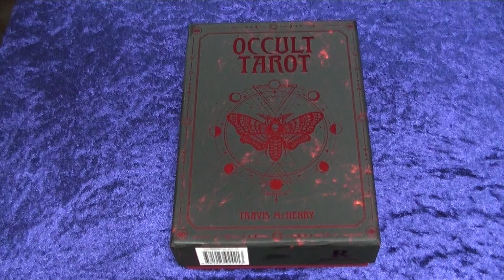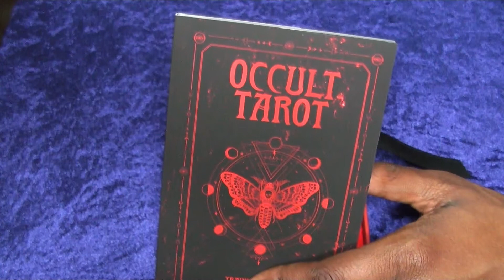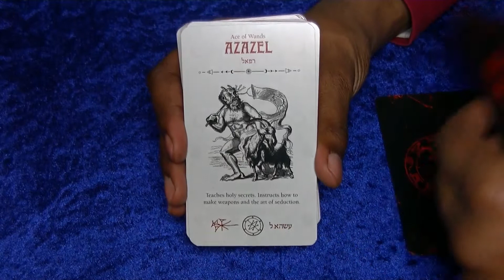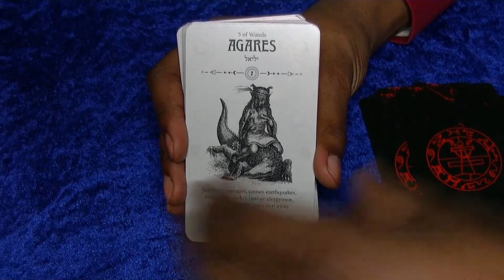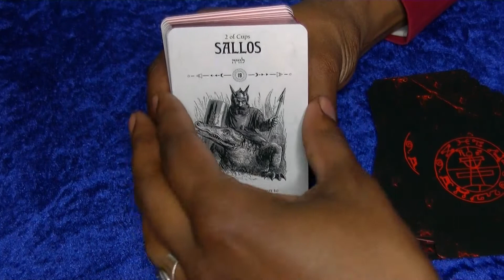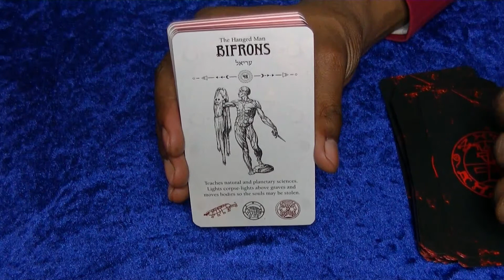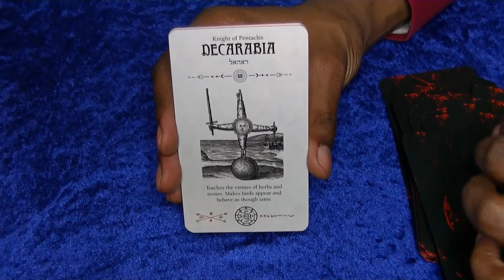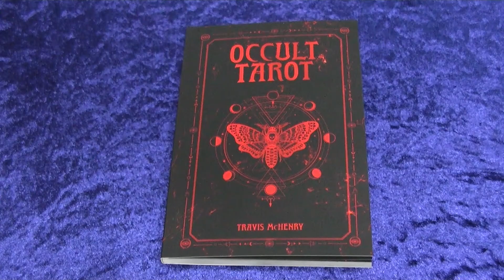The Book Of Jobe: Occult Tarot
Hey Sinners.

Today we'll be looking at the Occult Tarot